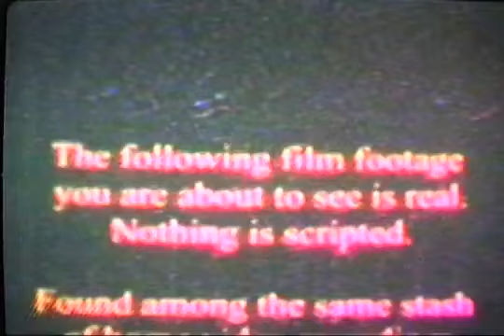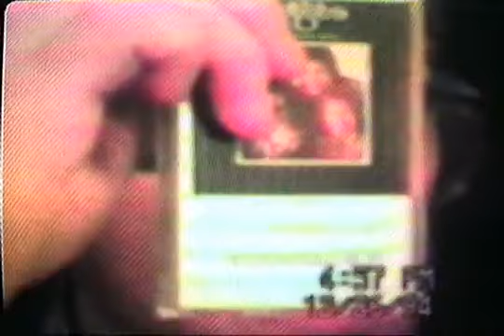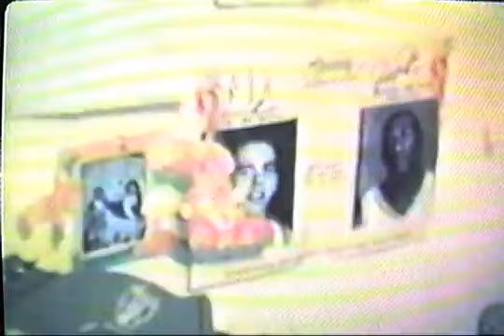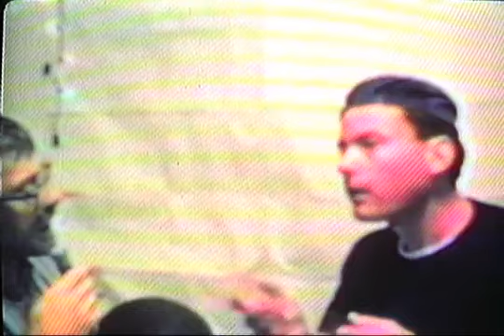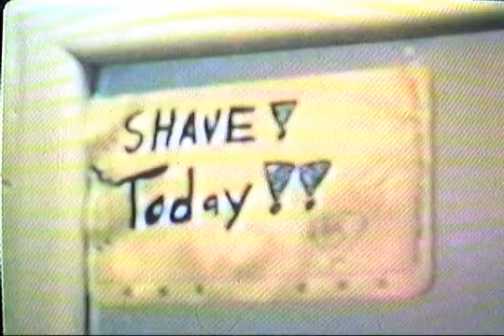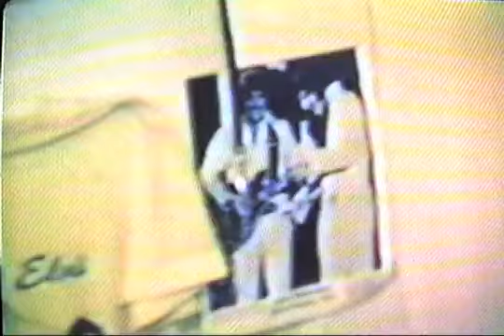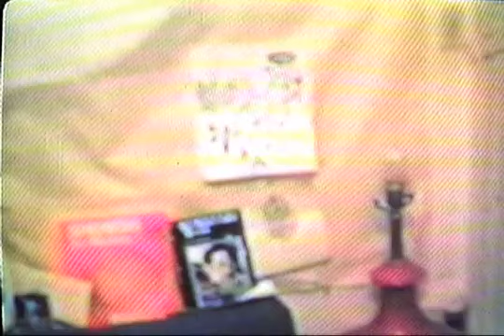SMARTIES POTATO INCIDENT Gob A Goo Chapter 1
unfortunately, certain segments of this video have

this VHS tape you are about to see was found disposed of in a Utah county thrift store dumpster.

It is a prequel to the infamous GOB A GOO, filmed 9 months earlier.

Also found with the same videotape footage forever saved by scavenger's hands...see another visit at the same run-down location.  Everything seems to be going ok until a near-fatal mishap occurs in the kitchen